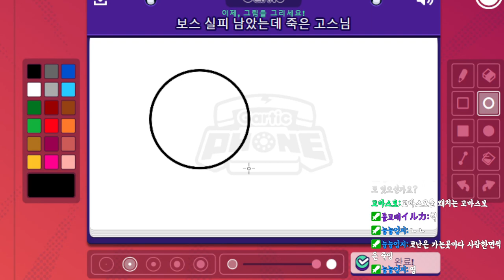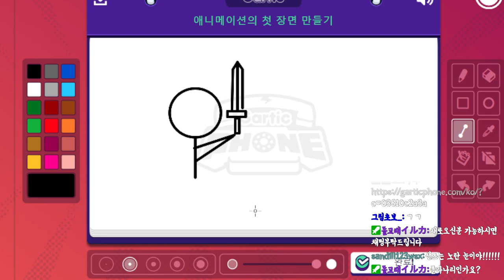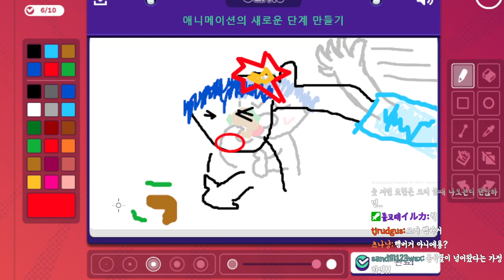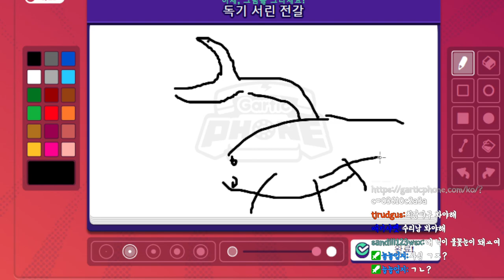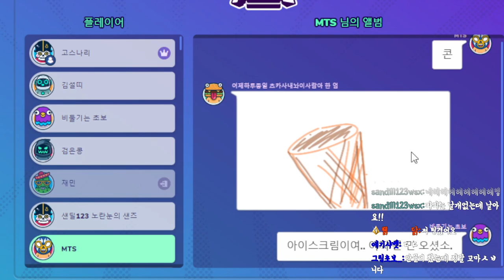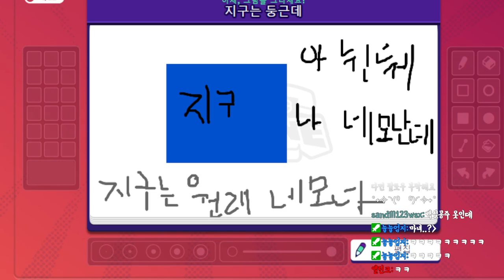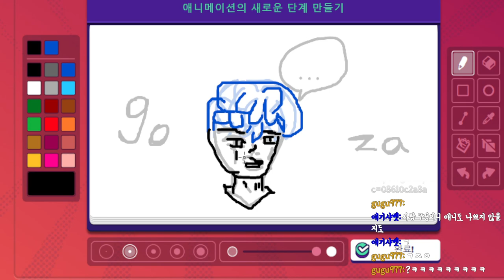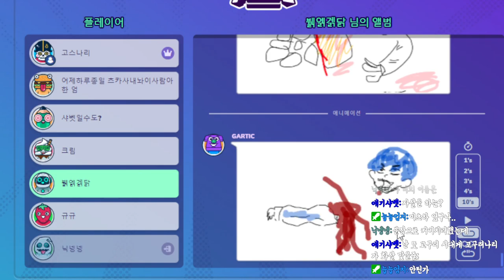[갈틱폰] 처음보다 표현력이 늘어버린 고스...근데...할수록 상태가 이상하다??